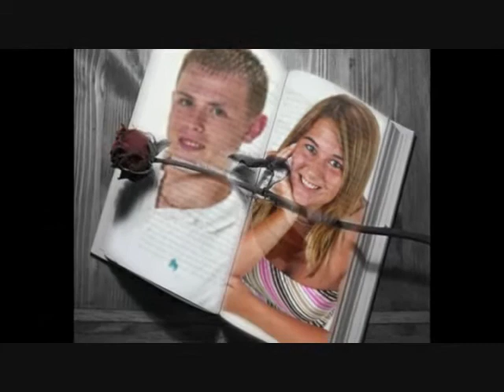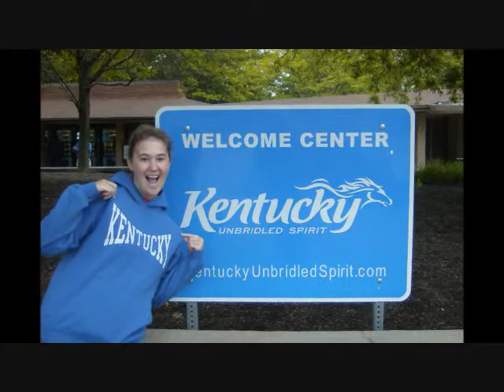Josh & Ashley wedding DVD Part One (Rough Draft)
This is part one of the slideshow that will be played at our wedding on October 17th, 2009. Let me know what you think. (This is a rough draft)